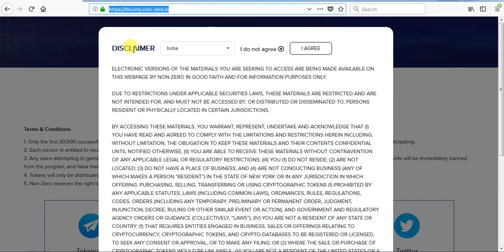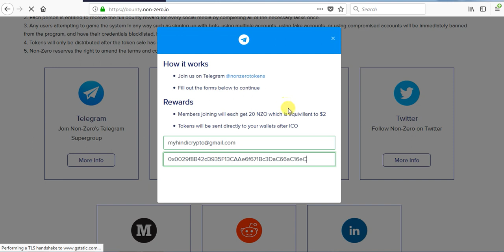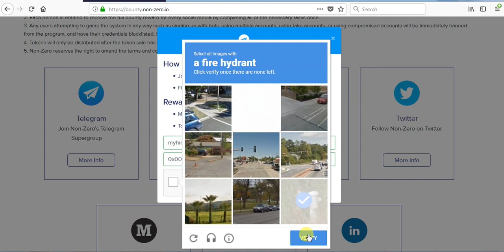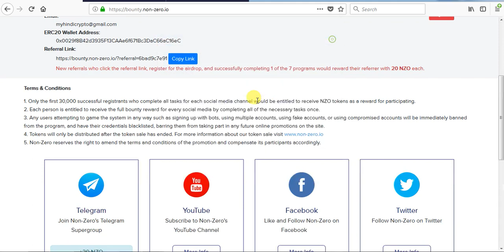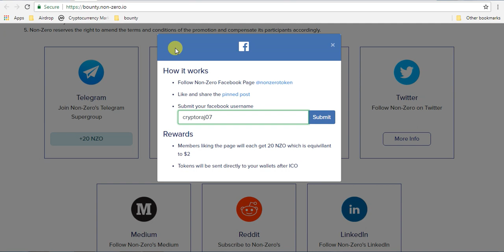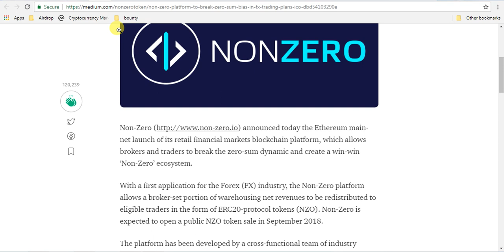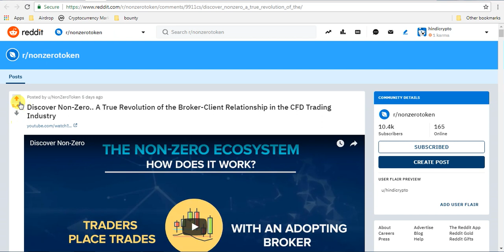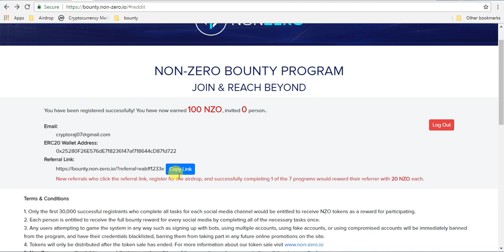Complite some task and get 140 NZO token and Giveaway update!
dosto kal giveaway winner ka video aayega to agar aap ne abhi tak join nhi kiya to kar le